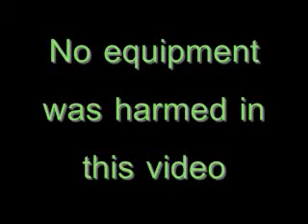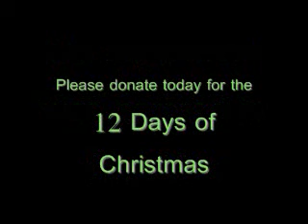12 Days of Christmas Video Day 3.wmv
Want to see how helping makes a difference? Watch Rio returning a automatic cart and a customer lends a hand. This is how you can help our city: Donate a toy to the Caring Place, please help our struggling famlies, broken familes, and children missing their familes today. Jay Rio is posted up at Day 3's location: Marsh - 62nd and Keystone Ave!